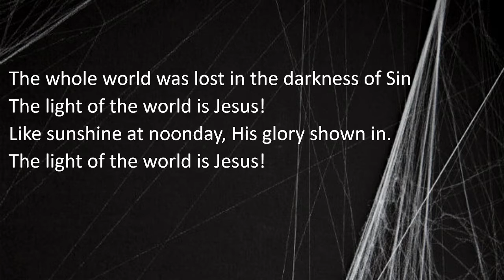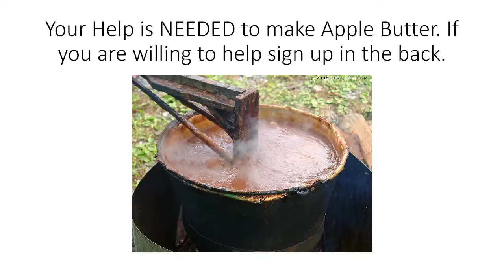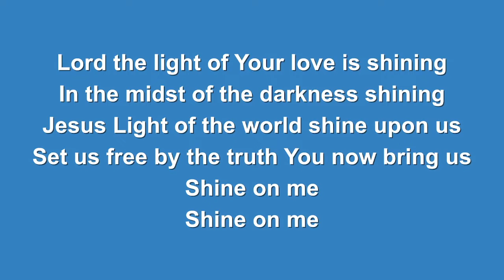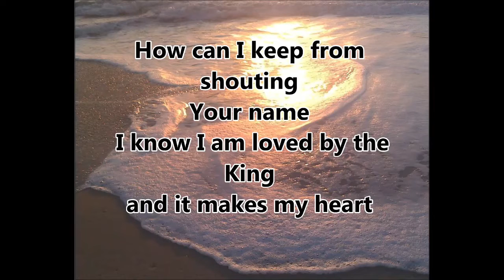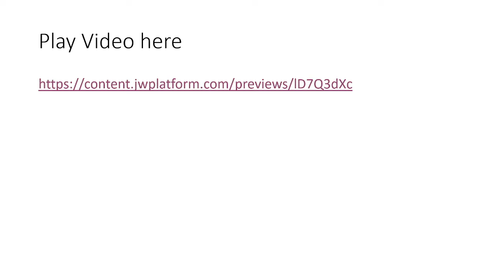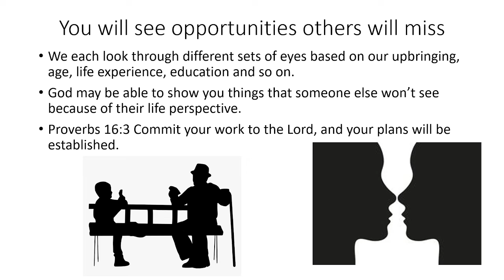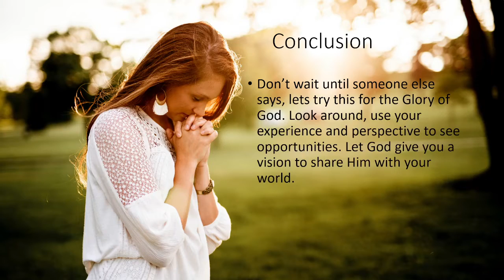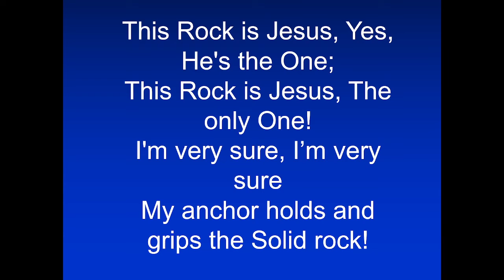Everyone Needs a Vision 8/21/22